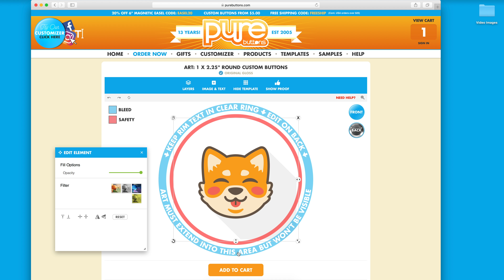Skew an Image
How to skew an image in the PureButtons.com Customizer Tool.

Design Custom Buttons, Fridge Magnets and more in our free & easy Customizer Tool @